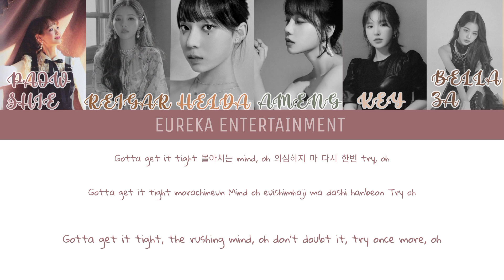[ BATTLE GROUP TRAINE ] Kick Back - Eurekoud ( Original Song by WAYV )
E U R E K O U D   I N T R O D U C E

 ࣪ 𖤩_ ٬٬ Make The World Proud!.
Hello We Are EUREKOUD !
At this time, we will perform the song 'Kick Back' - Which was popularized by WAYV.
These are our members and positions :

╾ִֺ︩︪╾ member and position  ⃘◍

Soyeon'Reigar
  ༝ׁ 𓈒 main rapper & leader ֹ ׅᯓ
Wonyoung'Bellaza
  ༝ׁ 𓈒 main vocal ֹ ׅᯓ
Chuu'Paowshie
  ༝ׁ 𓈒 lead rapper & lead vocal ֹ ׅᯓ
Wendy'Key
  ༝ׁ 𓈒 lead vocal ֹ ׅᯓ
JoyuriAmeng
  ༝ׁ 𓈒 sub vocal ֹ ׅᯓ
Winter'Helda

⟬ ‣ editor audio﹫ameng ׅ⟭̸
⟬ ‣ editor ccl﹫reigar & helda ׅ⟭̸

we hope you enjoy it, happy watching.
ⓒ. EUREKOUD x EUREKA ENTERTAINMENT